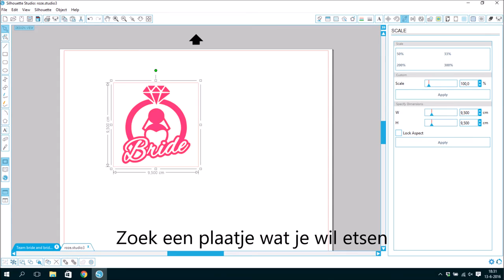DIY Hoe gebruik ik ets op glas met de silhouette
DIY Hoe gebruik ik ets op glas met de silhouette studio en cameo